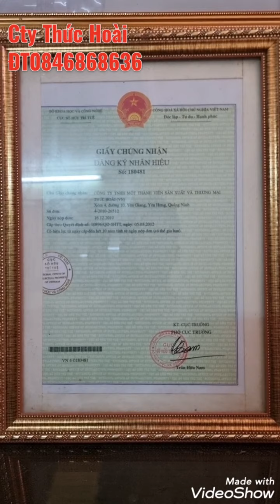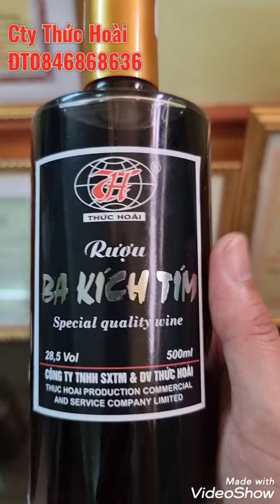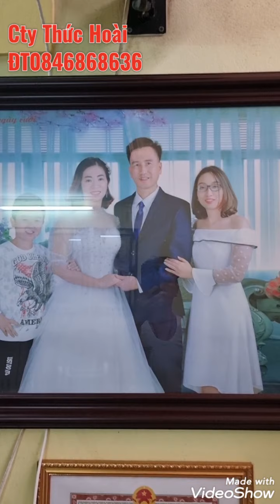Sản phẩm Ocop Quảng Ninh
Mọi người dùng phải biết chọn cho mình những sản phẩm uy tín nhất, đạt an toàn vệ sinh thực phẩm, có giấy phép đàng hoàng, có tem truy xuất nguồn gốc rõ ràng mới dùng nhé nó mới đảm bảo sức khỏe, ai có nhu cầu để lại số điện thoại bên dưới chúng tôi sẽ tư vấn ngày sau ít phút hoặc gọi cho chúng tôi số 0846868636.